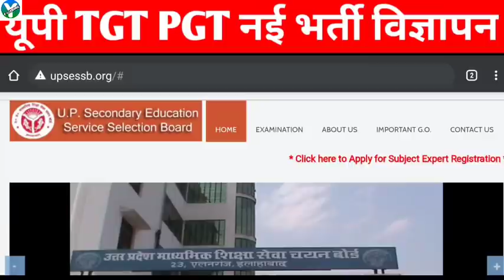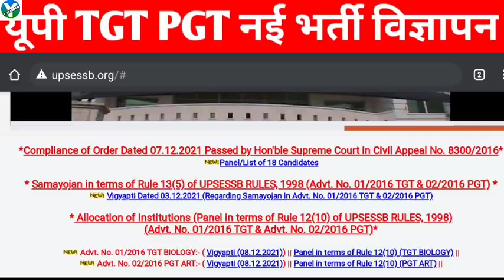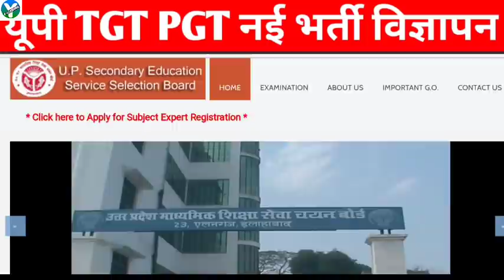यूपी TGT PGT नई भर्ती महाखुशखबरी/TGT PGT 27 हज़ार नई भर्ती विज्ञापन/TGT PGT NEW VACENCY/TGT PGT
TGT PGT 27 हज़ार नई भर्ती विज्ञापन/LT GRADE/दैनिक रोजगार समाचार अमर उजाला/लेखपाल भर्ती/TGT PGT

TGT PGT नई भर्ती/LT ग्रेड नई भर्ती/दैनिक रोजगार समाचार अमर उजाला/UP SI नई भर्ती/TGT PGT NEW VACENCY
TGT PGT Latest news/GIC LECTURER RESULT/दैनिक रोजगार समाचार अमर उजाला/TGT PGT NEW VACENCY/TGT PGT

lt grade,
TGT PGT नई भर्ती/LT GRADE NEW VACENCY/TGT PGT NEW VACENCY/LT GRADE NEW VACENCY/TGT PGT/LT GRADE
TGT PGT 27 हजार नई भर्ती विज्ञापन/LT ग्रेड 12 हज़ार नई भर्ती/TGT PGT NEW VACENCY/LT GRADE NEW VACENC